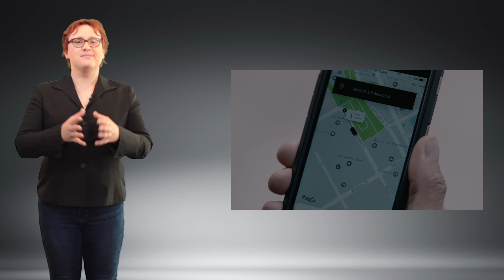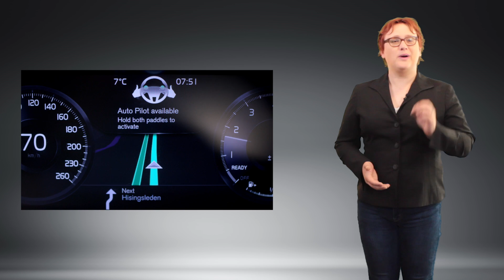What’s Really Strangling The Self-Driving Car? We Are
The age of the autonomous car is well and truly upon us, with more and more car companies adding semi-autonomous advanced driver assistance features to new models. At the same time, we're seeing a real roadblock situation develop as legislators and regulators seem to stall the roll out of the autonomous car.

But are legislators really to blame for the slow roll out of the autonomous car, or is there someone else to blame? Like us, for example?